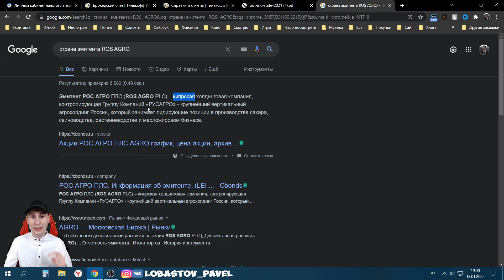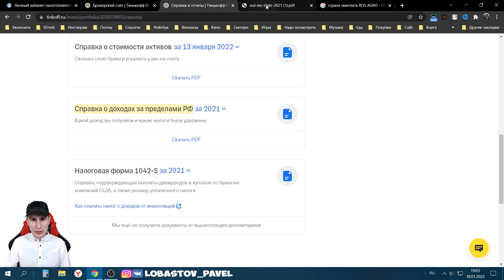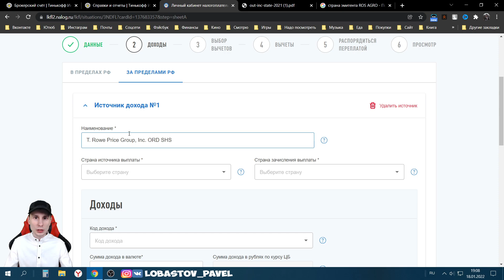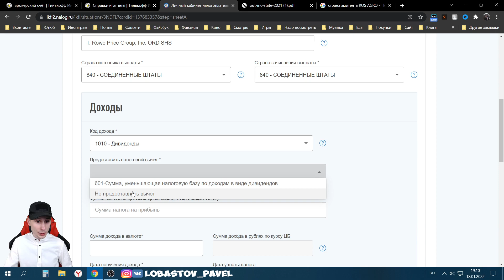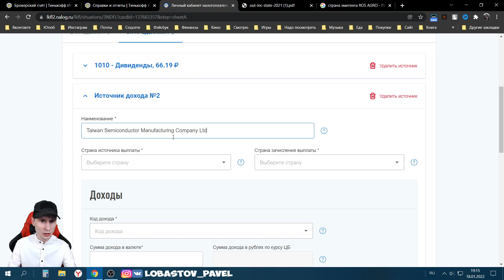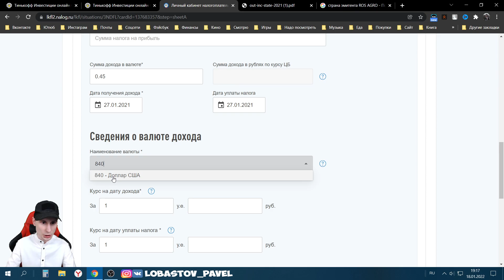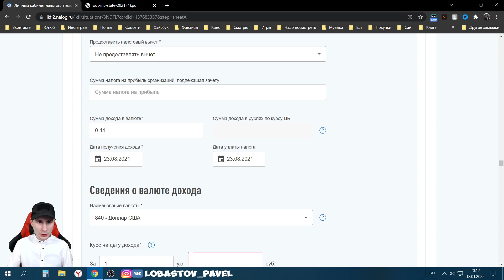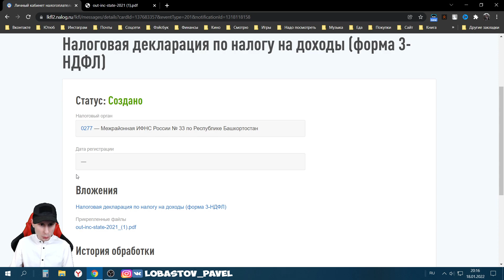Декларация 3-НДФЛ. Как платить налоги с дивидендов иностранных компаний? Инвестиции с нуля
Рассказываю как платить налоги с дивидендов иностранных компаний и показываю как заполнить декларацию 3-НДФЛ в 2022 году.

🔗Таймкоды из видео (подробная инструкция):
00:00 – Начало видео.
00:44 – Сайт: Личный кабинет налогоплательщика.
01:25 – Российские (иностранные) компании.
01:50 – Как платить меньше налога с инвестиций?
02:29 – Брокерский счёт Тинькофф Инвестиции.
03:05 – Справки и отчёты Тинькофф.
03:12 – Справка о доходах за пределами РФ за 2021 год.
03:58 – Как правильно подать и заполнить декларацию 3-НДФЛ?
04:33 – Добавить источник дохода.
04:43 – Наименование - название компании.
04:55 – Страна источника выплаты - страна эмитента.
05:01 – Код дохода - 1010 дивиденды.
05:07 – Предоставить налоговый вычет - не предоставлять.
05:10 – Сумма дохода в валюте - сумма до удержания налога.
05:19 – Дата получения дохода - дата выплаты.
05:40 – Дата уплаты налога - дата выплаты.
05:44 – Сведения о валюте дохода - валюта.
05:54 – Определять курс автоматически - ставим галочку.
06:08 – Сумма налога в иностранной валюте - сумма налога, удержанного агентом.
06:20 – Повторяем действия для каждой выплаты.
07:41 – Что дальше?
08:19 – Вычеты.
08:37 – Итоги.
08:47 – Сформированные файлы.
08:59 – Прикрепите подтверждающие документы - справка с дивидендами.
09:59 – Сообщения из налогового органа.
10:13 – Как оплатить налог на дивиденды.
10:34 – Выпрашиваю лайки и комментарии.
11:14 – Окончание видео

👋😀Привет, меня зовут Павел Лобастов. Минимум воды - максимум полезной информации. Тут каждый найдёт то, что ему будет по душе.

🚀Выпуск 332. Про налог на дивиденды иностранных компаний. В этом видео я показываю как подать декларацию 3НДФЛ по налогам с дивидендов от иностранных компаний через кабинет налоговой и как её правильно заполнить. Налоговая декларация физических лиц (3-НДФЛ) за пределами РФ. Внимание! Это видео не является индивидуальной инвестиционной рекомендацией. Каждый принимает решения самостоятельно. Тут мы  просто заполняем налоговую декларацию на доход от дивидендов иностранного эмитента.